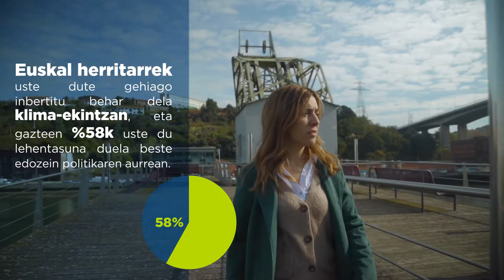Jarduteko garaia da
“Gaur hartzen ditugun erabakiek gure errealitatea markatuko dute bihar”. ‘Jarduteko garaia da’ ekimenaren mezu nagusietako bat da hori; mezu horren bidez, Eusko Jaurlaritzak euskal gizartea animatu nahi du egunez egun klima-aldaketaren aurkako neurriak aplikatzera.

Prospekzio Soziologikoen Kabineteak Ihobe eta EEE (Energiaren Euskal Erakundea) sozietate publikoekin lankidetzan 2021ean egindako inkesta baten bidez lortutako datuetan oinarritzen da kanpaina. Azterketak erakusten du euskal gizartea jabetzen dela klima-aldaketak dakartzan arazoen larritasunaz, Europako batezbestekoaren apur bat gainetik (8,1 vs 8,0).